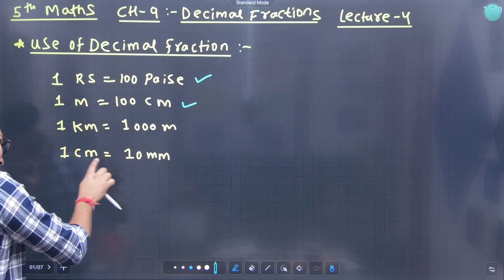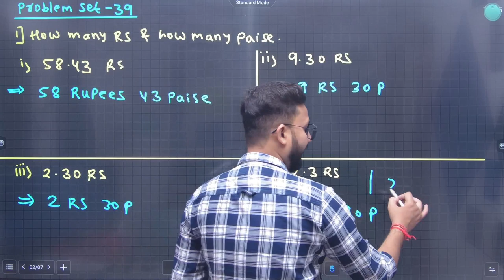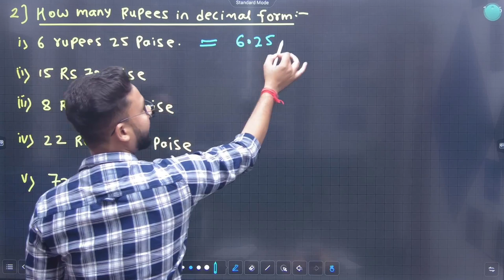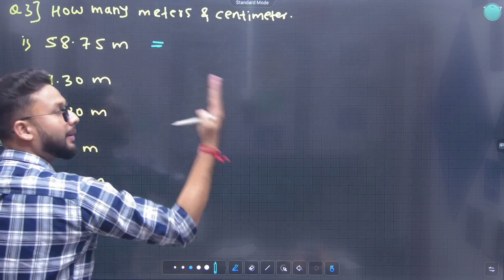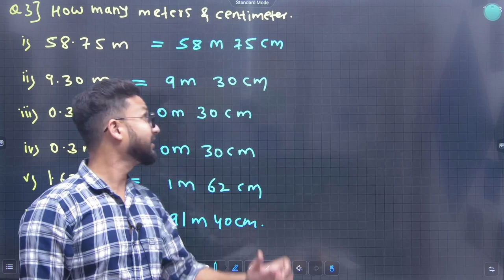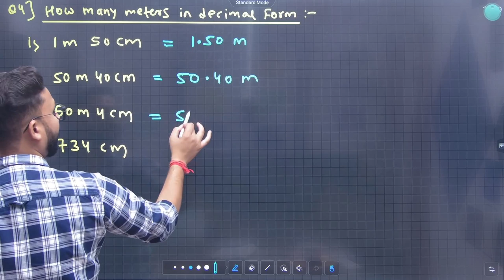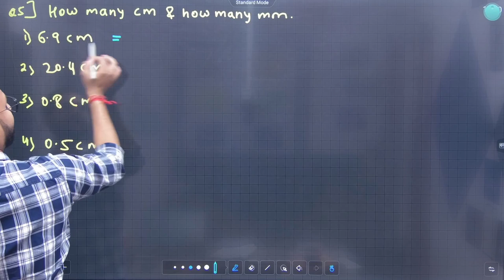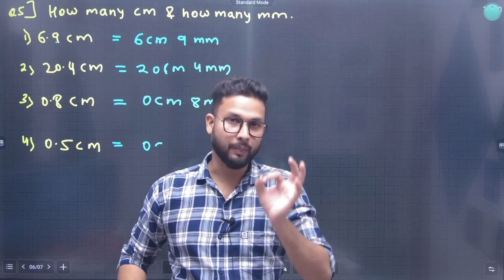5th Maths | Chapter 9 | Decimal Fractions | Practice set 39 | Lecture 4 |Maharashtra Board